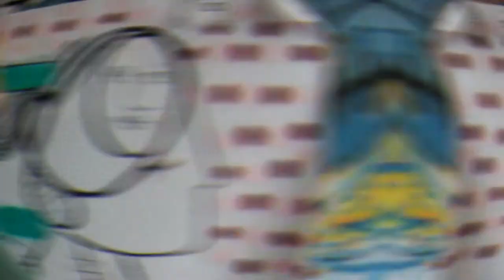Painting with Expanded Eye and Bouits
In 2015 we made a painting in Porto and then we paste up it in Miguel bombarda street.